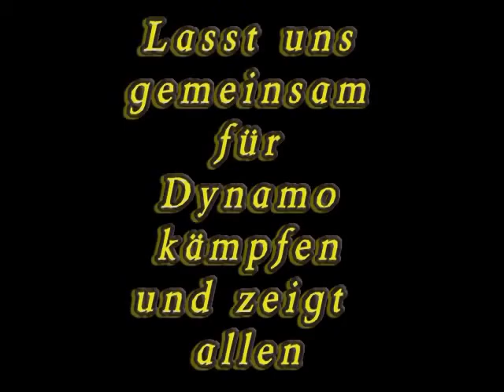Pfyc - SG Dynamo Dresden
Play for your Club, Dynamo Dresden